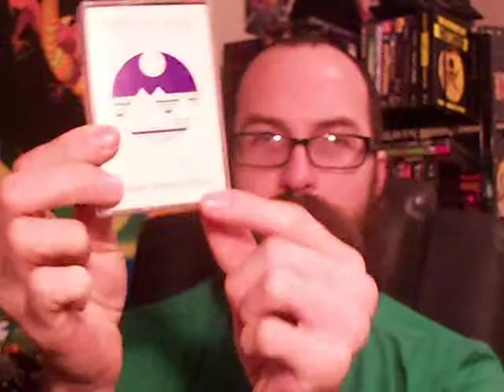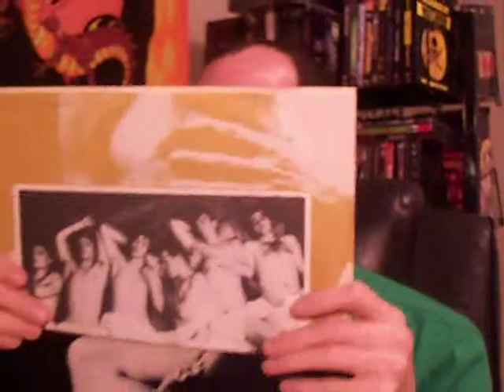The Junk Shop Bandit! Ep #1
A brand new series focusing on my various flea market and estate sale synthpop acquisitions!